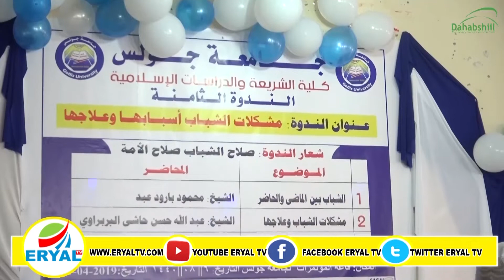Ardayada Shareecada Islaamka Ka Barata Jaamacada Golis Oo Kulan Wacyi Gelina Hargeisa Ku Qabtay